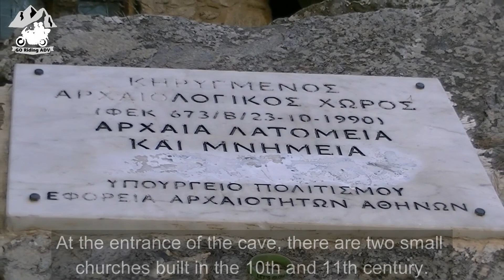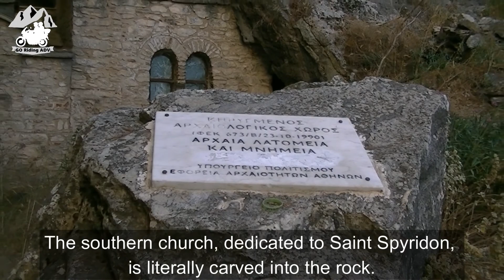KLE 500 - Cave of Penteli - 1st MotoVlog [ENG Subs]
This is my 1st MotoVlog on my channel.
I ride with my Kawasaki KLE 500 named KLEarxos in the Mount Pendeli to see the ancient Cave of Pendeli also called Cave of the robber Davelis.

The Gear I'm wearing:
MX helmet (CGM)
Googles Scott
Jacket Sanmaru
Motocross pants IXS
Boots Alpinestars SVX R

My KLE 500 has Michelin Sirac tire on the back wheel and Metzeler Sahara Enduro 3 on the front.

Thank you and Enjoy your Rides.
Kosmas.